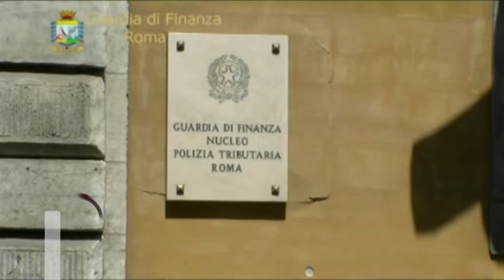Avevano evaso oltre 1 miliardo di euro, arrestati 9 imprenditori In manette anche Paolo Oliverio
La Finanza di Roma ha arrestato nove imprenditori per reati fiscali e fallimentari. Tra loro c'è anche Paolo Oliverio, già finito in manette nelle scorse settimane nell'ambito del caso Camilliani. Il Nucleo di Polizia Tributaria ha sequestrato anche beni del valore di 154 mln di euro a carico di 13 persone, apponendo sigilli a 54 immobili, ubicati a Roma e provincia, Milano, Perugia, Viterbo, Latina e Toscana. In tutto l'organizzazione avrebbe emesso fatture false per oltre 1,3 miliardi di euro.